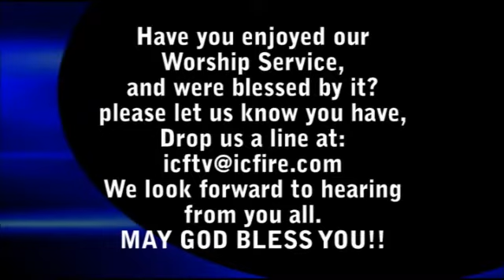ICF Worship 2012.02.12